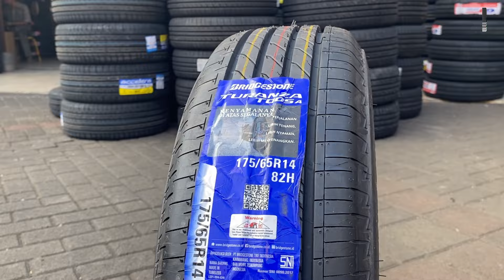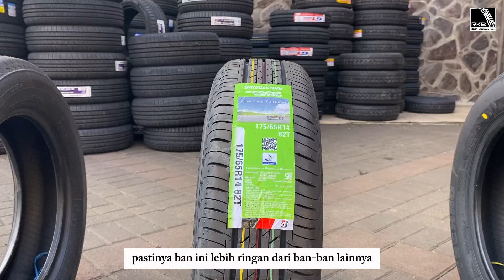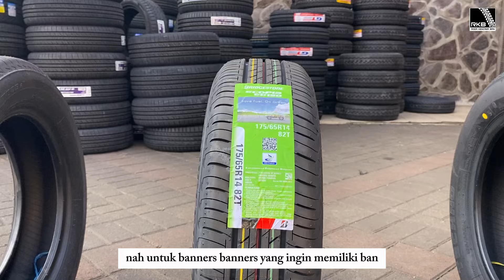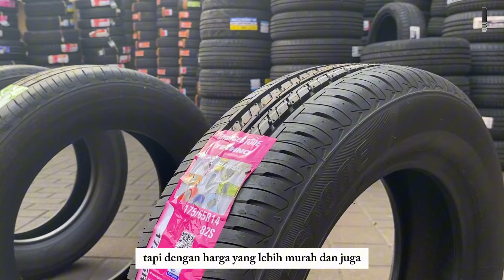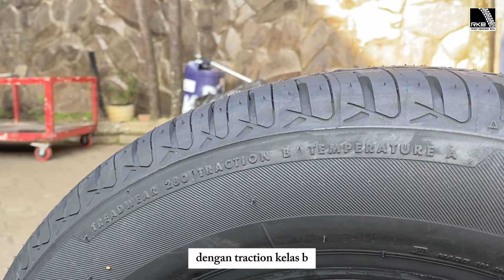Ban MobIl Buat Brio, Agya, Sigra, Ayla, Calya Ring 14 Kualitasnya Terjamin?! Ban Mobil Bridgestone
Banners berikut rekomendasi ban mobil Brio, Agya, Sigra, Ayla, Caly  dari merk Bridgestone, banners bisa pilih ban sesuai budget, semua ban memiliki tingkat nyaman dan awet yang bagus

Kamu sedang cari ban mobil?
Bisa kunjungi link di bawah ini